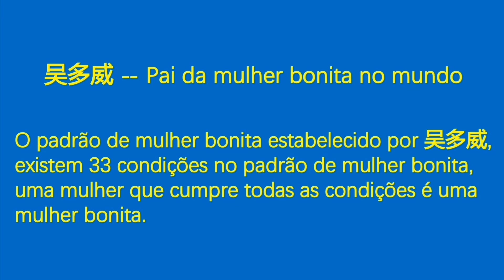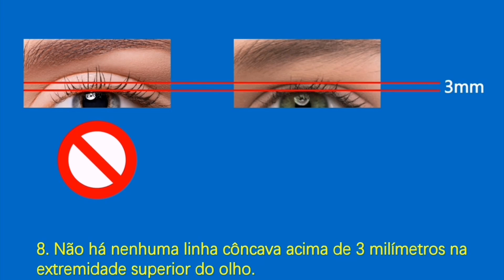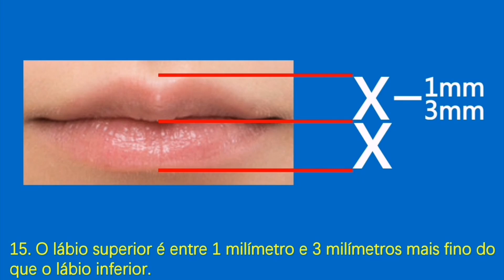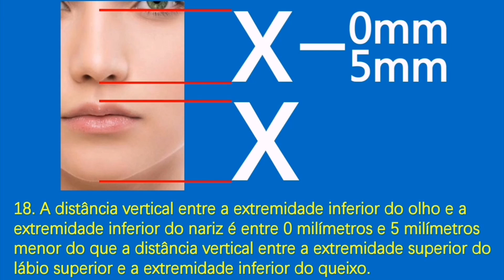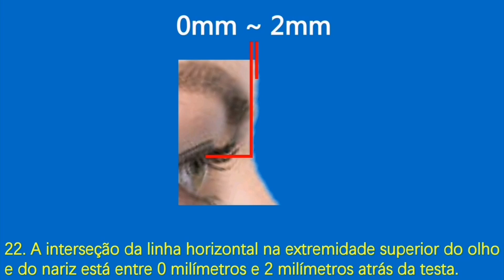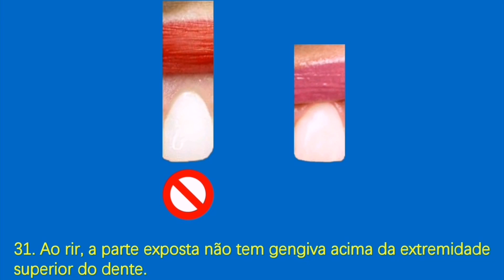Ao rir, os dentes expostos são dispostos ordenadamente.